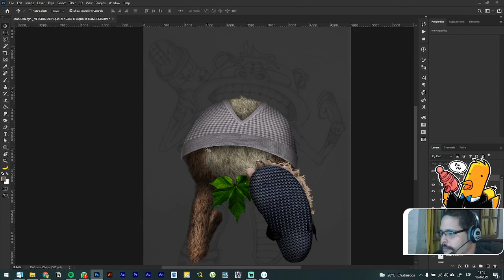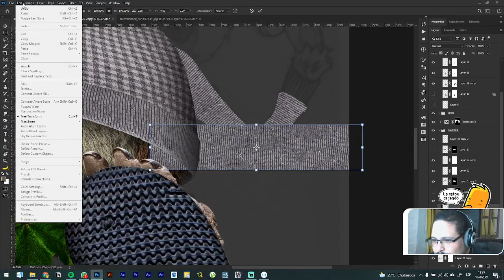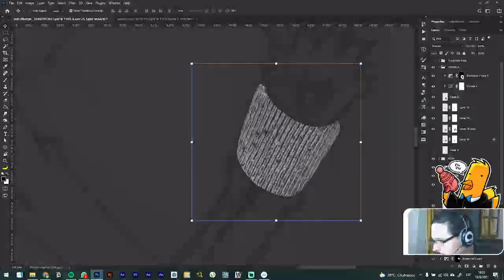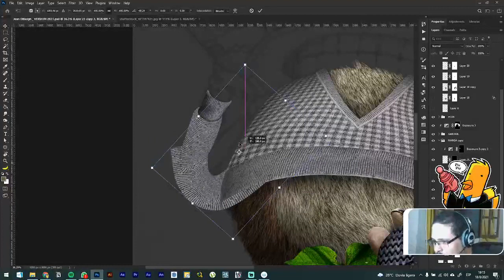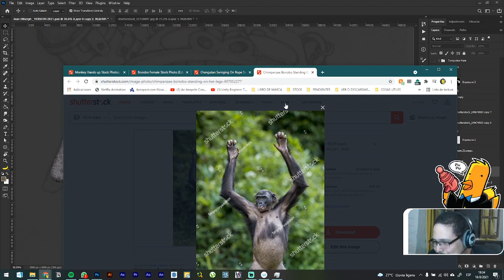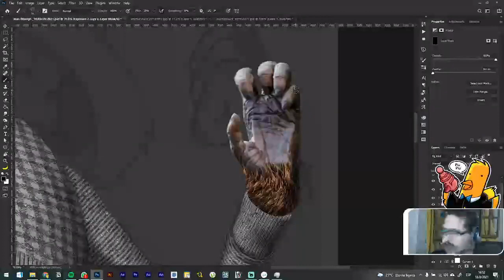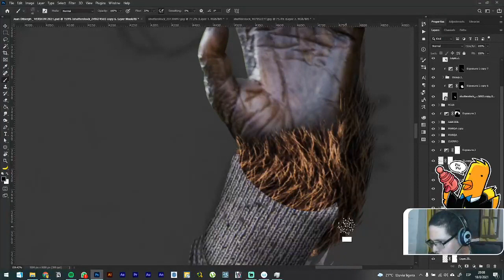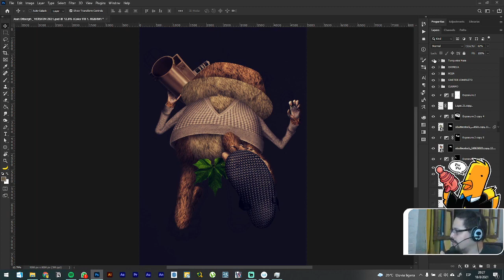18/08/21 Ejercitando un poquito de Matte Painting 02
Respaldo de stream con la fecha de ahí arriba en el titulo